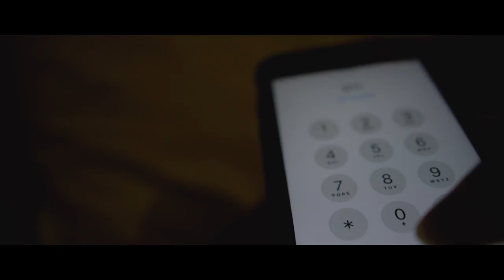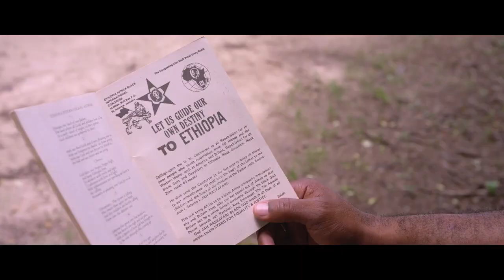Rasta Rebel - Sell Out (Official Video)